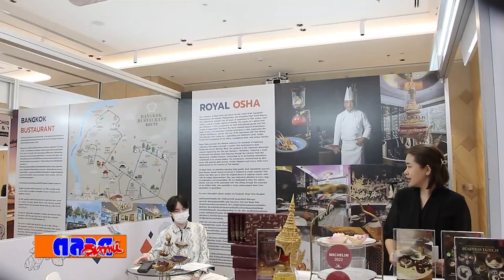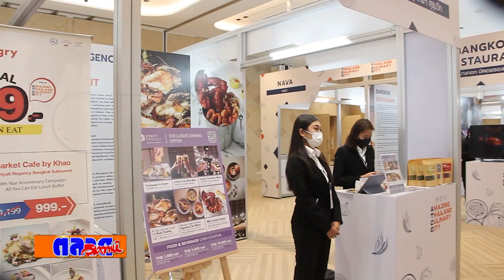ททท เปิดกิจกรรมจับคู่ธุรกิจอาหาร โครงการ Amazing Thailand Culinary City ต่อยอดอาหารไทยสู่สากล